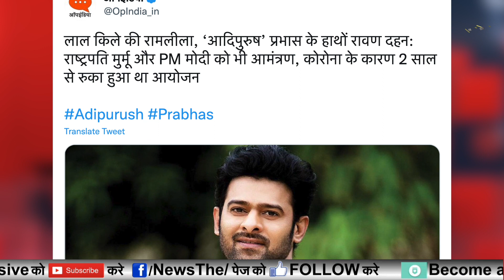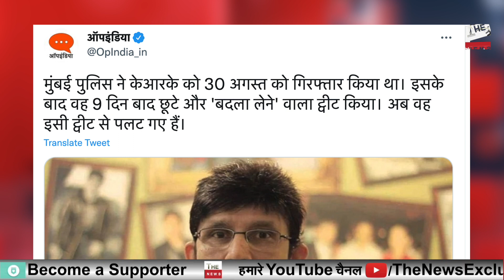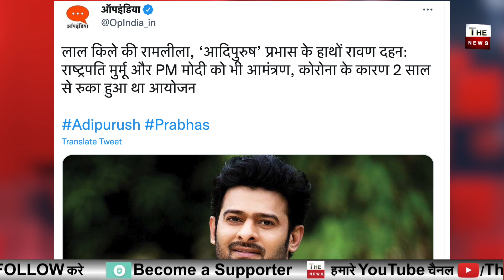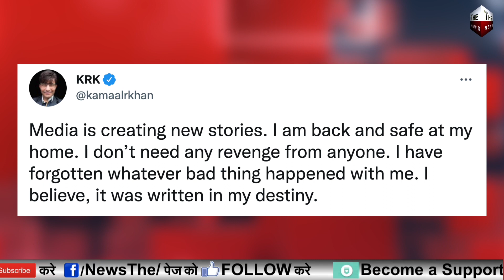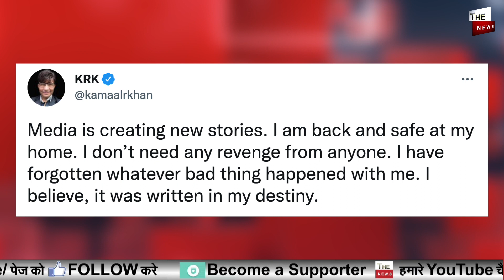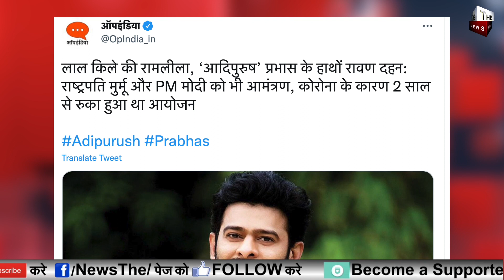जेल में KRK पर खुलासा Bollywood की पोल खोलने से डरे अब? Prabhas लालकिला रामलीला में रावण दहन करेंगे